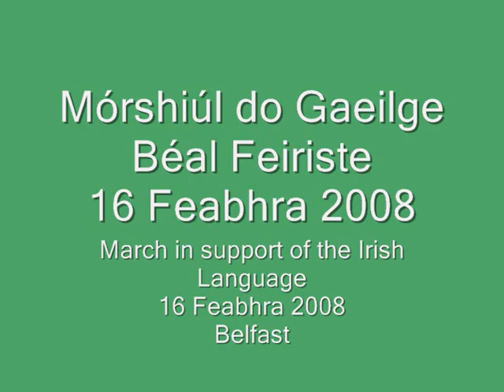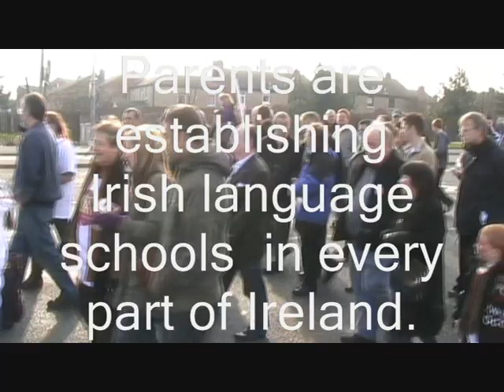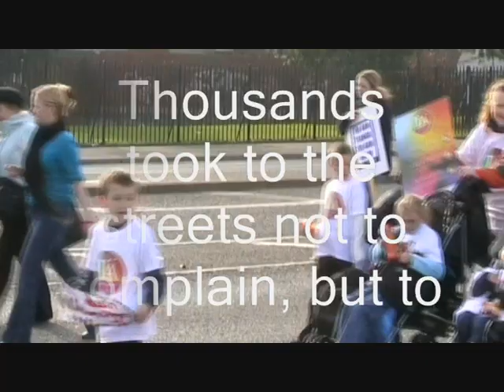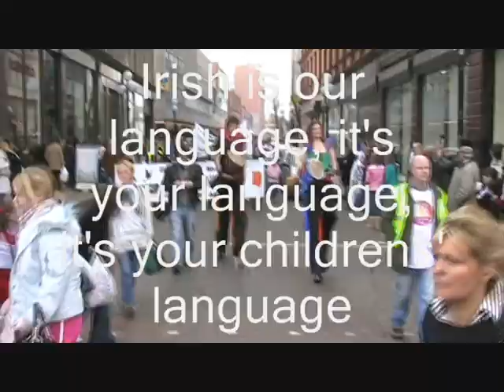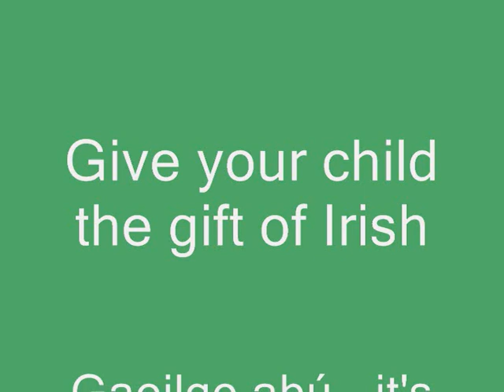irish (gaeilge) language march belfast 2008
Irish language (gaeilge) march in Belfast 2008 16th February. The Irish language hasbeen in decline for over 200 years.This was principally as a result of the British rule in Ireland, whereby Irish was banned in schools and in any dealings with the state. However, ordinary people are fighting to preserve and develop the language. Education through the medium of Irish is growing despite a lack of support from the Dublin government. The reason for that growth is that ordinary parents are choosing to give their kids the gift of Irish.

Bi-lingualism is the norm on this planet. Over 60% of the world's population are bi-lingual!
Why not give your child two languages instead of one? Why not educate them in the language of our country?
Support your local gaelscoil or set one up in your area.

Gaeltube where are you

The music on the vid is by kila and Clare sproule.
Tá nios mó ceol cosuil leis ar ceol 05,(snag 05) ceol 06, ceol 07 agus ceol 08

There are more songs like this on the albums ceol 05 (snag 05) , ceol 06, ceol 7 and ceol 08

Ceol a chuala mé sa
Coláistí Samhraidh , Coláiste Samhraidh , Coláiste Aoidh Mhic Bhricne, Coláiste Chill Chartha
Coláiste Árainn Mhóir, Coláiste Bhríde Rann na Feirste , Coláiste Bhun An Inbhir
Coláiste Cholmchille, Coláiste Cholmchille , Coláiste Mhacaire Rabhartaigh , Coláiste Mhuire
Coláiste na Rosann , Coláiste Thír na nÓg,  Coláiste Uladh Coláiste Chamuis Coláiste Chamuis
Coláiste Chamuis Coláiste Chiaráin Coláiste Cholumba Coláiste Chonnacht Coláiste Gaeilge Seosaimh Coláiste Gaeilge Seosaimh Coláiste Gael Linn Riocaird Bairéid Coláiste Ísliomáin
Coláiste Laichtín Naofa Coláiste Mhuigheo Coláiste Ó Direáin Coláiste Uí Chadhain
Coláiste U.I.S.C.E. Coláiste Eoin Uí Gramhnaigh Coláiste Fhearnmhaí Coláiste Bhaile an Fheirtéaraigh Coláiste Bhréanainn Coláiste Cheann Trá Coláiste Chiaráin Coláiste Chill Mhic a' Domhnaigh Coláiste Cúram Coláiste Eoghain Uí Chomhraidhe Coláiste na Feothanaí
Coláiste Gael Linn - Baile Bhúirne Coláiste Íde Coláiste Mhinaird Coláiste na Muirí Coláiste na Mumhan An Nua-Choláiste Samhraidh Coláiste Phobal Chléire Coláiste na Rinne

Liricí

Cabhraigh léi
Rónán Ó Snodaigh
Ceol ina treo,
Amhráinín nó dhó,
Selofaidh mé ceol ina treo,
Amhráinín nó dhó,

Cabhraigh léi,
A Dhia, ó a Dhia;
Cabhraigh léi,
Neartaigh a géaga;
Cabhraigh léi,
A Dhia, os na Déithe;
Cabhraigh léi,
Cuir torthiíar a bláthanna;
Cabhraigh léi,
Cabhraigh léi,
Ionas go mbeidh sí cróga;
Cabhraigh léi,
Cabhraigh léi,
Bí bog léi.

Is é mo phaidrín é go leanfaidh sí léi,
Mo phaidrín é chun Dé,
Mo phaidrín é go leanfaidh sí léi

Cabhraigh léi,
A Dhia na farrage;
Cabhraigh léi,
Tabhair braoinínde do dhoimhne di;
Cabhraigh léi,
A Dhia na sléibhte,
Cabhraigh léi,
Tabhair blúirín de do fhoighne de;
Cabhraigh léi,
A Dhia na gréine;
Cabhraigh léi,
Tabhair lasair de do thine di;
Cabhraigh léi,
A Dhia na ngaotha;
Cabhraigh léi,
Tabhair séideán de do shaoirse de;
Cabhraigh léi,
Cabhraigh léi,
Tabhaire cúnamh di.

Ceol ina treo,
Amhráinín nó dhó,
Seolfaidh mé ceol ina treo,
Amhráinín nó dhó.
 Help Her
Translated by Rónán Ó Snodaigh

Music in her direction,
A song or two
I'll send music in her direction

Help her,
God o God;
Help her,
Strengthen her branches;
Help her,
God of the gods
Help her,
Put fruit on her flowers;
Help her,
God oh God
Help her,
So that she'll be brave;
Help her,
Help her,
Be gentle with her.

Help her,
God of the sea;
Help her,
Give her a drop of your depth;
Help her,
God of the mountains;
Help her,
Give her a crumb of your patience;
Help her,
God of the sun;
Help her,
Give her a spark from your fire;
Help her,
God of the wind;
Help her,
Give her a breath of your freedom;
Help her,
Help her,
Give her a hand.